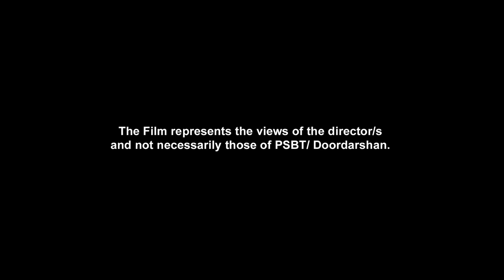unfair - Trailer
The interrelationships between skin colour, race, caste, class, discrimination and violence. Awarded at Moscow and screened at festivals in Copenhagen, Lagos and Karachi.

Directed by Wenceslaus Mendes, Anoushka Matthews, Paranjoy Guha Thakurta and Mohit Bhalla | 2019

Wenceslaus Mendes is a filmmaker, cinematographer and editor by profession, practicing and working with multimedia.

Anoushka Mathews is a video producer, trained in script writing from the Film and Television Institute, Pune.

Paranjoy Guha Thakurta’s work experience, spanning over 40 years, cuts across different media: print, radio, television and documentary cinema.

Mohit Bhalla is a journalist with The Economic Times and specialises in covering financial crime and corporate fraud cases.

Credits
Script Writer, Editor: Wenceslaus Mendes
Cinematographers: Natasha Narwal, Nitasha Kapahi, Priyanka Singh, Wenceslaus Mendes
Sound Recordists: Anoushka Matthews, Mohit Bhalla, Milann Tress John, Wenceslaus Mendes
Sound Designers: Aldrin Rodrigues, Wenceslaus Mendes